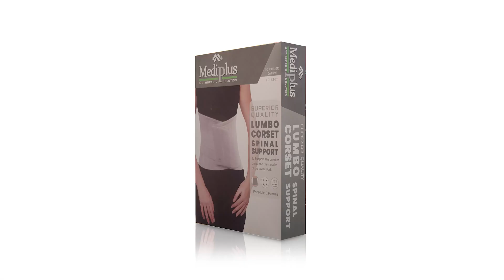Mediplus Lumbo Corset Spinal Support Belt Relieve Lower back pain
Superior Quality Spinal support belt to support the lumber spine and the muscles of the lower back
High elastic breathable material
Better support the waist area by double compression
Easy to wear, comfortable with good ventilation
Light weight, detachable & Washable
Keep the natural line of lumbar vertebra and release back pain
Help to keep shape and lose weight
Large sticking area & strong Velcro's
Support Lower Back, Correct Posture & Prevent injury from Vigorous Work Out

@Chaudhry Surgico

CHAPTERS:
0:00 Introduction Mediplus Lumbo Corset Support belt
0:25 Superior Quality Lumbo coreset belt
0:35 Comfortable & easy to wear
0:48 Double Compression
0:59 Relieve Back pain
1:12 Support Lower Back & correct posture